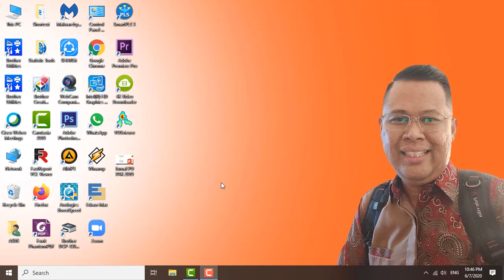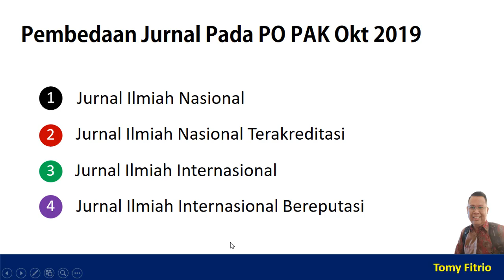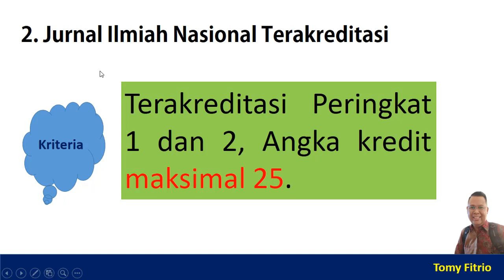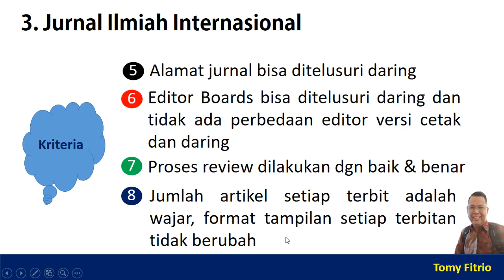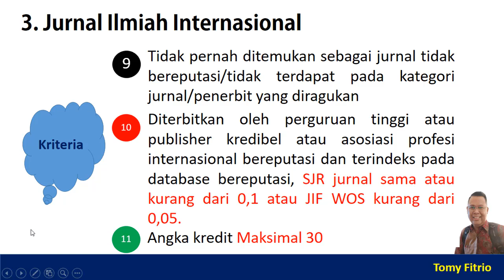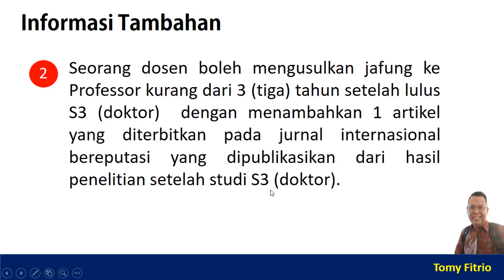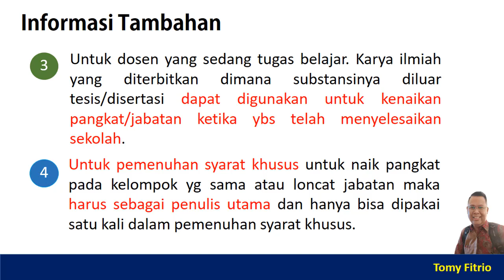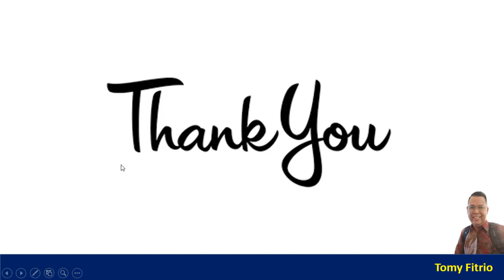Jurnal Yang Diakui Untuk Naik Pangkat Dosen Pada PO PAK Oktober 2019